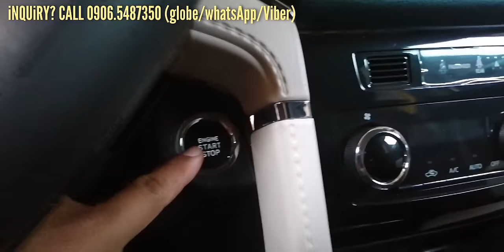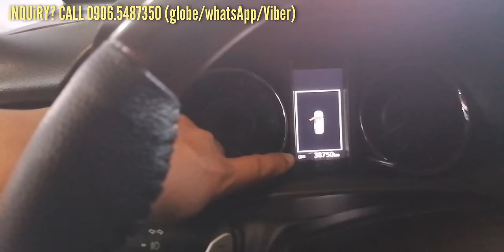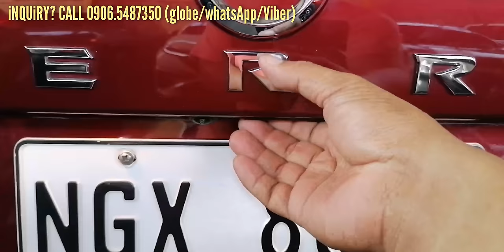Quality Used Cars for sale Philippines - Bilihan ng SUV's, 7-seater MPV mga Lods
Are you in search of your next dream car? Look no further! Our channel is your go-to resource, providing comprehensive reviews, expert insights, and insider tips to help you navigate the bustling market of used cars.

Join us as we explore a wide selection of pre-owned vehicles, from compact hatchbacks to spacious SUVs, tailored to fit every lifestyle and budget. Whether you're a seasoned buyer or a first-time shopper, our content is designed to empower you with the knowledge needed to make an informed decision.

Let's embark on this exciting journey together and find the perfect used car to elevate your driving experience.

Used cars for sale list:
00:00 - Intro, welcome again to the channel
00:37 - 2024 Ford Ranger Wildtrak 4x2 A/T DSL, 25T kms - P1.428M
04:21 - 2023 Toyota Rush 1.5GR-S A/T Gas, 13T kms - P998k
06:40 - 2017 Toyota Fortuner V 4x2 A/T DSL, 38T kms - P1.238M
09:15 - Shout-out
09:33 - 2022 Nissan Terra VL 4x4 A/T DSL, 16T kms - P1.738M
12:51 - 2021 Nissan NV350 Urvan M/T DSL, 11T kms - P1.058M
14:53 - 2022 Honda BR-V A/T Gas, 3.9T kms - P898k
17:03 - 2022 Honda BR-V A/T Gas, 13T kms - P878k
18:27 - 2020 Suzuki Ertiga GL A/T Gas, 20T kms - P688k
20:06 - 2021 Isuzu MU-x 3.0TD Bluepower A/T DSL, 19T kms - P1.328M
22:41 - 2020 Hyundai Grand Starex Gold A/T DSL, 31T kms - P1.478M
25:04 - Thanks for watching and see you on my next vlog!